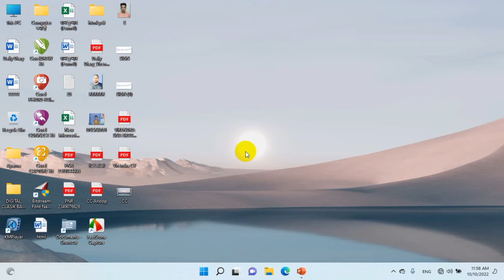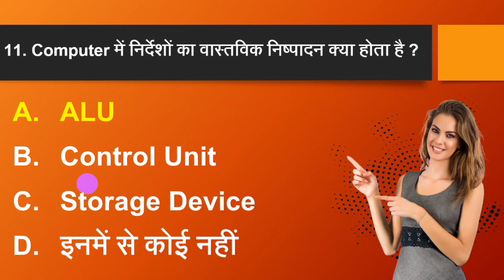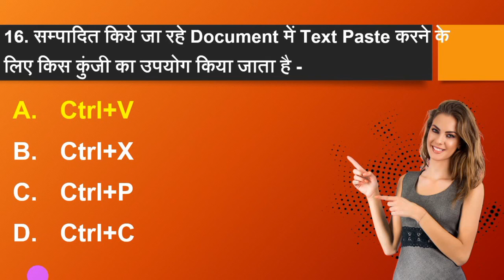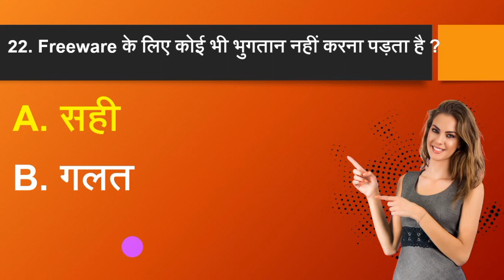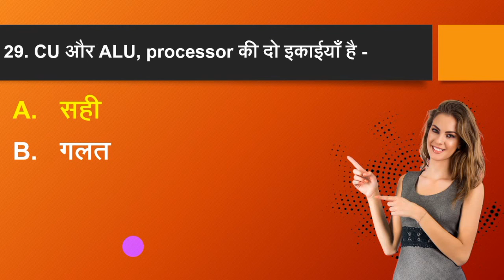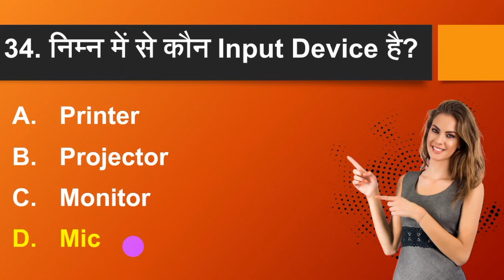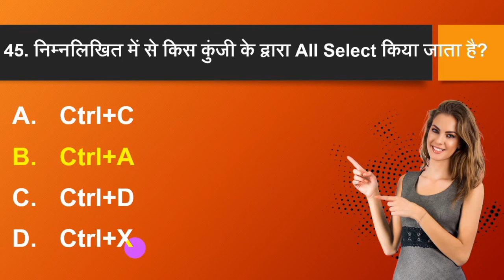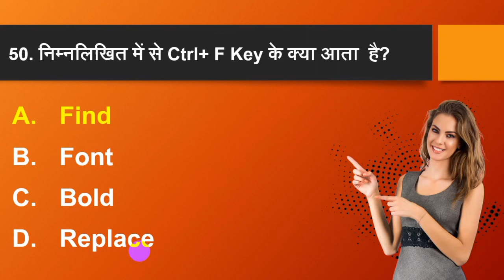Class 1 ll CCC Top 50 Questions in Hindi ll Introduction to Computer ll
genius Institute Sitapur